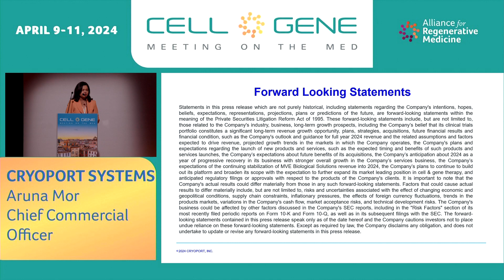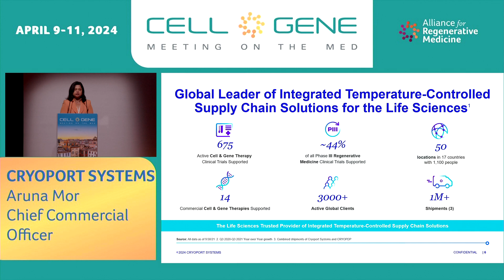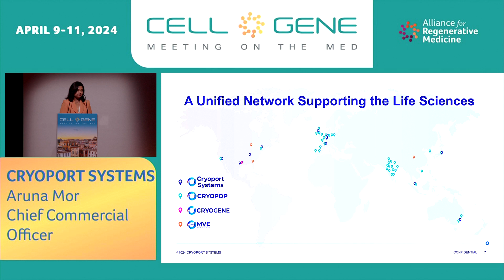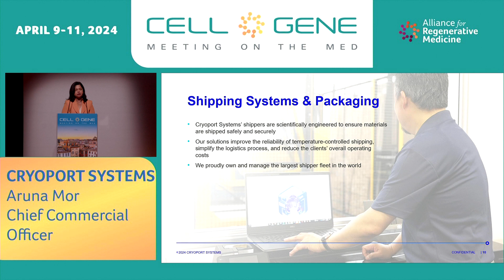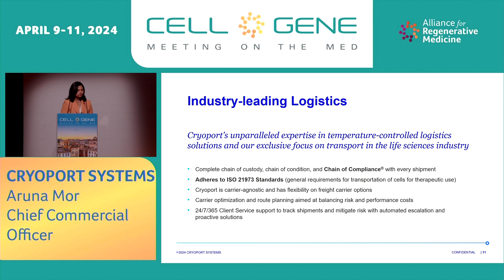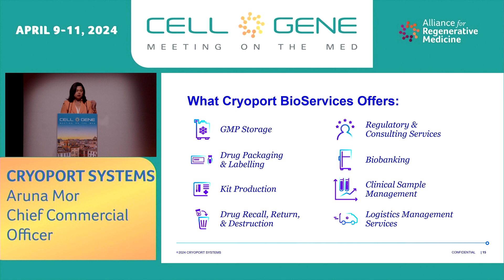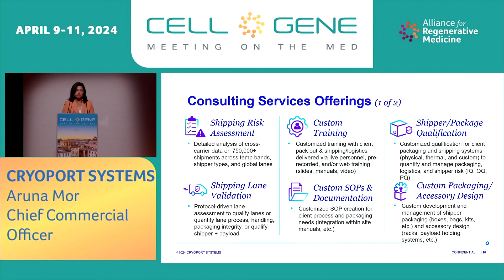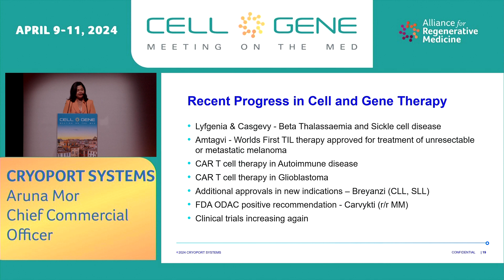Enabling the Outcome™ through Comprehensive Supply Chain Solutions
Aruna Mor, Chief Commercial Officer at Cryoport Systems, spoke during the 2024 Cell and Gene Meeting on the Med event. The company has evolved from an industry-leading logistics provider to now offering a fully integrated supply chain platform, supporting global research, clinical trial and commercial programs. Our risk-mitigating solutions, innovative technologies, and dedicated team of people helps to Enable the Outcome™ - one patient, one therapy, one product at a time.